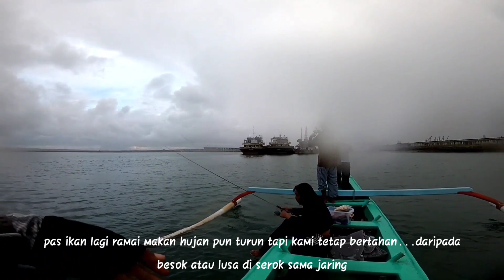TERCIDUK...! KAMPUNG BABY GT TIAP LEMPAR UMPAN MICRO JIG LANGSUNG DI SAMBAR | CAST JIG ULTRALIGHT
masih mancing seputaran tol bali mandara dan di sini kami menemukan kumpulan ikan baby gt atau sebut saja kamounhnya si baby gt dan di spot ini kami memainkan umpan micro jig 10gr dan bear saja umpan dari maxx lure ini mampu strike bertubi tubi tanpa henti...

set tackle
Storm discovery 4lb
Shimano ultegra 1000
frontier 08
luke 15lb

cek juga video seru lainnya